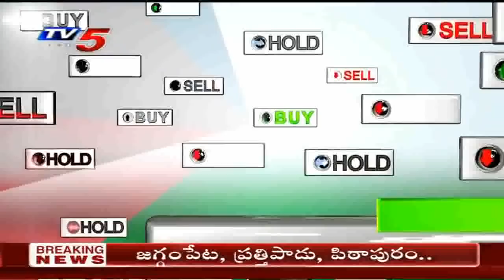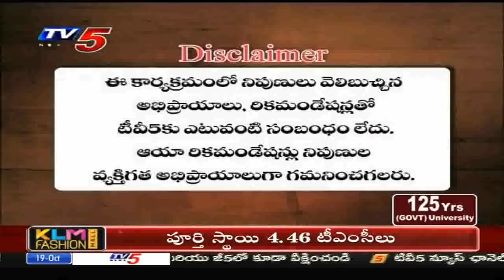19th October 2020 TV5 News Business Breakfast | Vasanth Kumar Special | TV5 Money